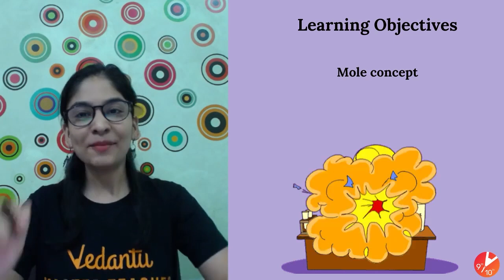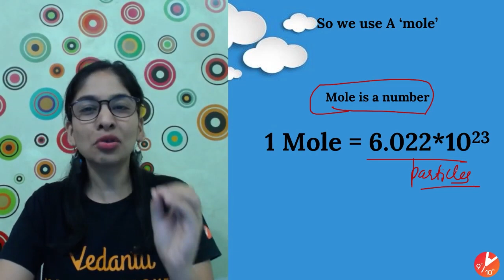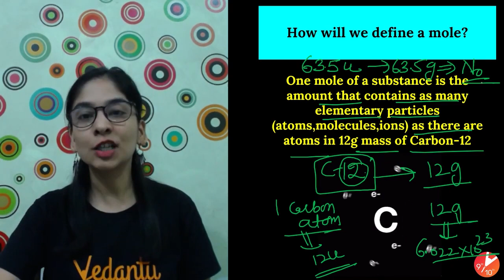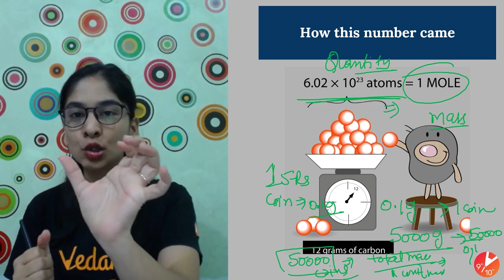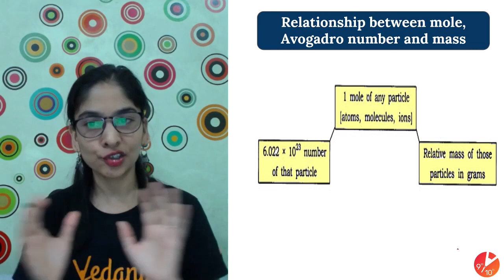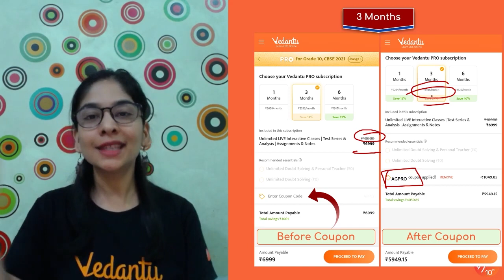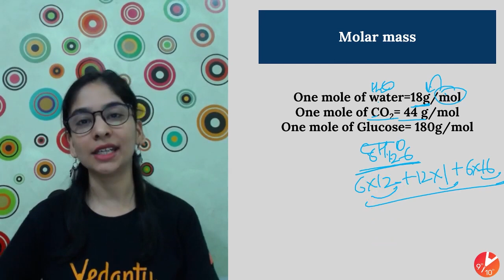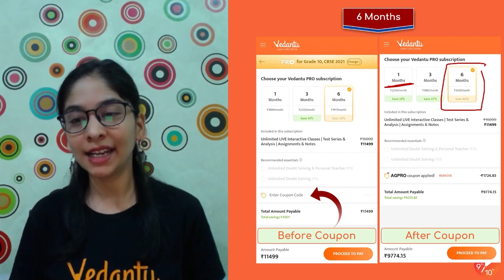Atoms and Molecules L5 | Molar Mass and Mole Concept | CBSE Class 9 Chemistry NCERT | Vedantu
Atoms and Molecules | Molar Mass and Mole Concept | CBSE Class 9 Chemistry NCERT | Umang Vedantu Class 9 and 10. In today's session, Chemistry Master Teacher Anubha Ma’am takes you through the topic - Atoms and Molecules Class 9 - Molar Mass and Mole Concept, as it is one of the most important topics in NCERT Science Book, CBSE 2021. Class 9 Atoms and Molecules - Problems will be discussed and solved by Anubha Ma’am in a simple and effortless way.  Anubha Ma’am enlightens you with Science (Chemistry) preparation strategy for CBSE  Board Exam and helps in revising crucial topics quickly and effectively. This session will mainly be around the Atoms and Molecules - Molar Mass and Mole Concept. In today's class, Anubha Ma’am will talk about the topic and share some preparation tips on how to crack the CBSE Board Exam.

1. Unlimited LIVE class with your favorite teachers.
2. Unlimited Doubt Solving in Live class.
3. Fun interactive learning with in-class quiz and leaderboard.
4. Get full access to structured long term courses.
5. One subscription, unlimited access to Live Class, Test Series & Assignments.
6. Make your own study plan and learn from the comfort of your home and device.